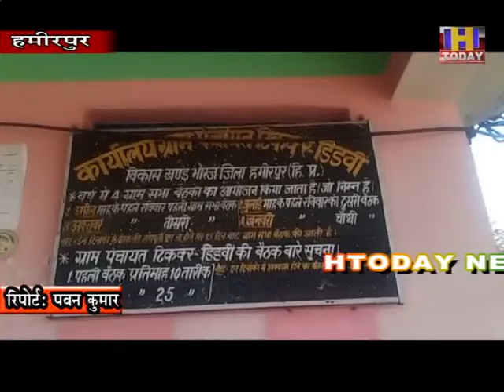विकास खंड भोरंज के गांव टिक्कर में सरकारी सीमेंट के बैग मिले नाले में